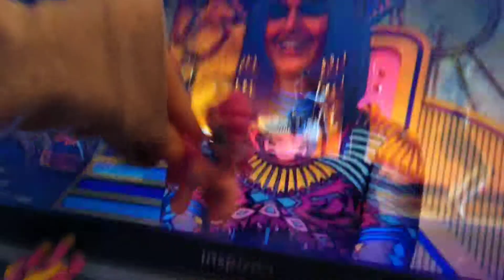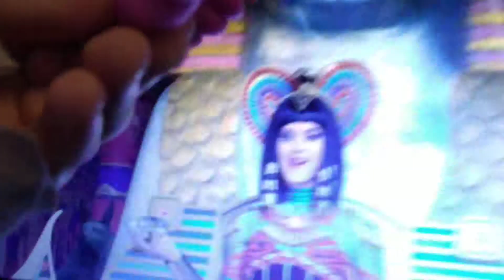Faiths FunHeaven FunHoppingZAZ Video 10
BumBn music fun!
Rated G